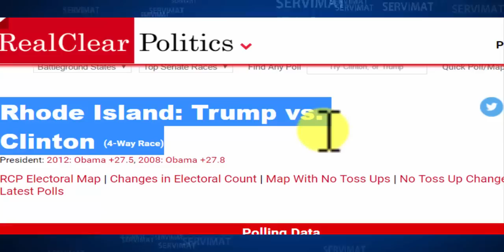MAPA ELECTORAL USA 2016 SEGUN LAS ENCUESTAS PREVIO AL DIA ELECCIÓN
Gracias